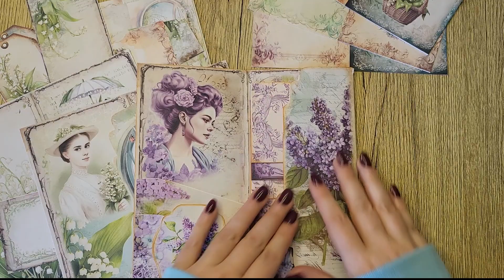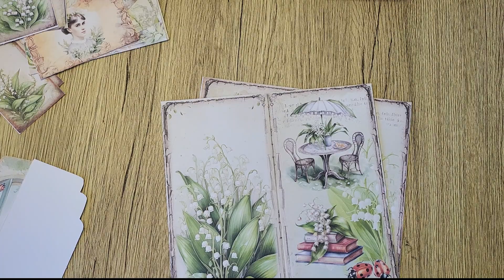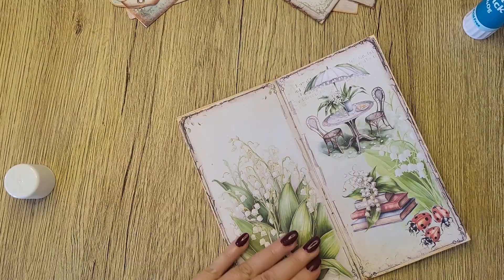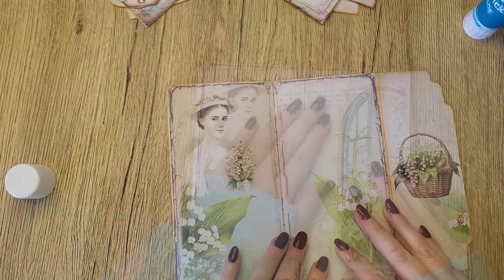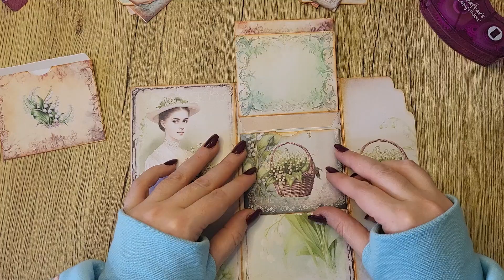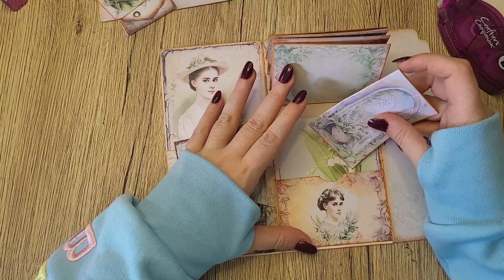GRUNGY FLOWERS - LILY OF THE VALLEY FOLIO FULL TUTORIAL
Title: Lily of the Valley Folio Tutorial | DIY Journal Insert

Description:

In this tutorial, we will be making a beautiful and functional journal insert called Lily of the Valley Folio. It can be easily inserted into any standard-sized journal or notebook and can also be used as a wonderful card.

THIS KIT WAS PRINTED ON 160GSM PAPER

We will take you through all the steps to create this folio from scratch. Starting with the cover, all the way to the inside pockets, which can hold everything from your favourite mementoes to little ephemera.
Finally, we will show you how to assemble the folio, so that you have a fully functional journal insert ready to use.

Whether you're a seasoned journaler or a beginner looking for a fun and easy project, this Lily of the Valley Folio tutorial is perfect for you. So grab your supplies and join us for an afternoon of crafting and creativity!

If you have any questions, just drop us a message in the comment section and we will answer as soon as possible.

See you soon Xxx